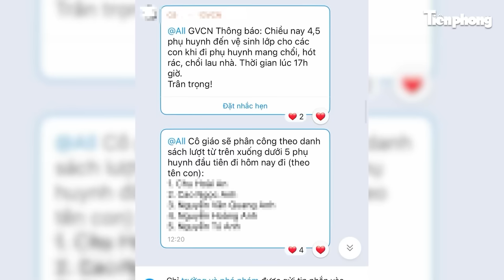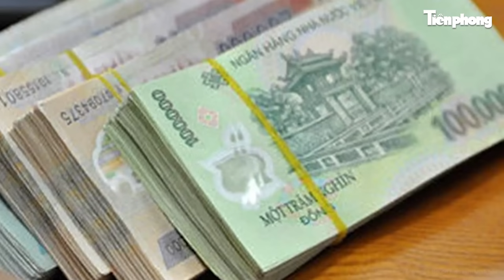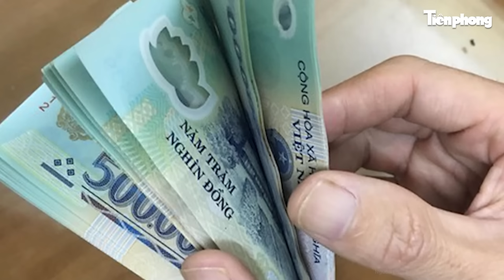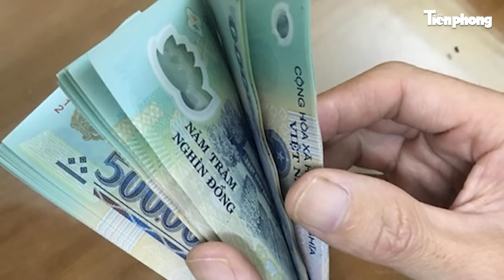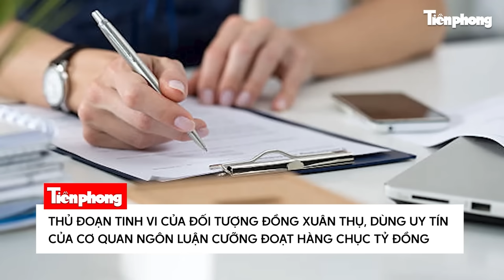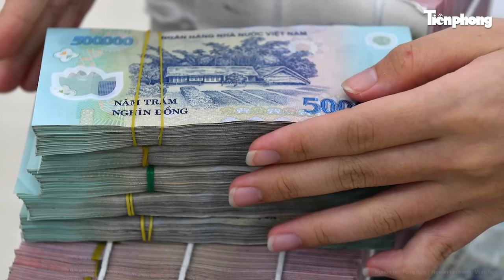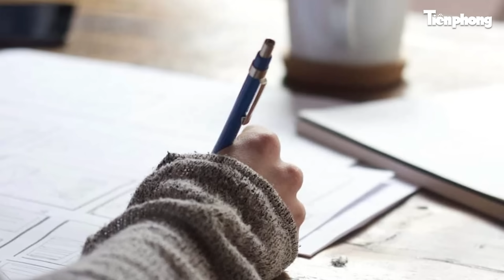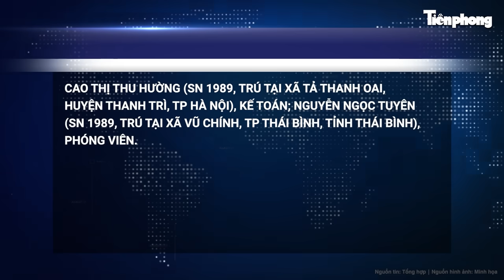Bản tin thời sự: Đoàn xe có Đại sứ Việt Nam bị đánh bom, Bộ Ngoại giao thông tin chính thức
Tin tức mới nhất | Bản tin thời sự: Đoàn xe có Đại sứ Việt Nam bị đánh bom, Bộ Ngoại giao thông tin chính thức
- Bộ Ngoại giao thông tin vụ đánh bom đoàn xe có Đại sứ Việt Nam ở Pakistan
- Hà Nội: Phụ huynh bức xúc vì bị giáo viên phân công trực nhật hàng ngày sau 17h tại trường
- Bà Nguyễn Phương Hằng viết tâm thư kêu gọi ủng hộ đồng bào bị ảnh hưởng bão số 3
- Tài xế của Trương Mỹ Lan khai về việc vận chuyển hơn 108.000 tỉ đồng